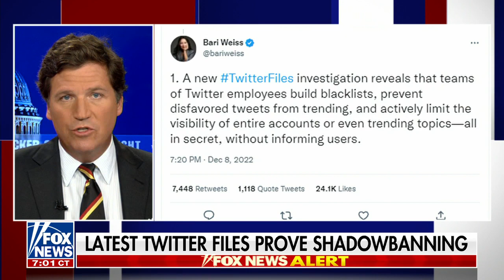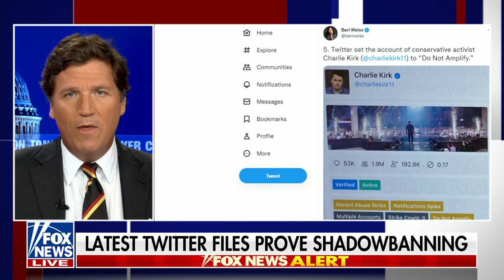Tucker Carlson: Twitter routinely censored critics of the Biden admin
Fox News host Tucker Carlson reacts to part two of the 'Twitter Files' on 'Tucker Carlson Tonight.'

FOX News Channel (FNC) is a 24-hour all-encompassing news service delivering breaking
news as well as political and business news. The number one network in cable, FNC has been
the most-watched television news channel for 18 consecutive years. According to a 2020 Brand
Keys Consumer Loyalty Engagement Index report, FOX News is the top brand in the country for
morning and evening news coverage. A 2019 Suffolk University poll named FOX News as the
most trusted source for television news or commentary, while a 2019 Brand Keys Emotion
Engagement Analysis survey found that FOX News was the most trusted cable news brand. A
2017 Gallup/Knight Foundation survey also found that among Americans who could name an
objective news source, FOX News was the top-cited outlet. Owned by FOX Corporation, FNC is
available in nearly 90 million homes and dominates the cable news landscape, routinely
notching the top ten programs in the genre.